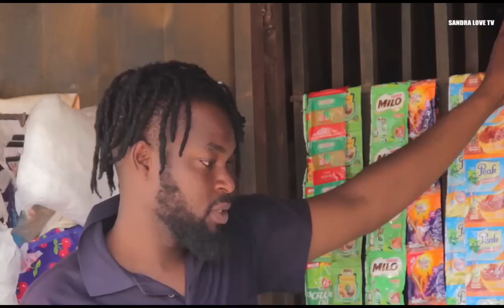EVBACHAROYI PART 1 LATEST BENIN MOVIES NOLLYWOOD NIGERIA MOVIES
Evbacharoyi part 1 latest Benin moves Nollywood Nigeria moves 2023

 produced by Sandra love TV subscribe for free for more Edo Benin moves please show some love by sharing this work and hit the like button and drop your comments below thanks

 Sandra love is a Nigeria gospels singer songwriter Actress makeup tutorials filmmakers all the best Benin latest moves in Edo language